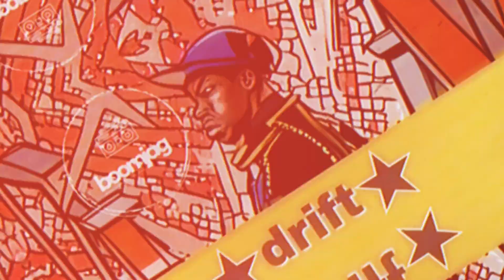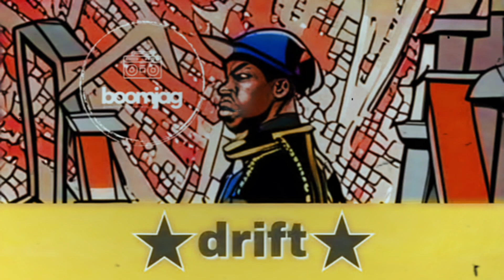(free)🔥"drift"🔥boomjag x griselda x conway x type beat 2023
🎵 BPM - 80bpm
🎵 Key -Em

Prod by: boomjag

IMPORTANT: This beat is free for non-profit use only. For profit use you have to purchase a lease / license @ boomjag.beatstars.com